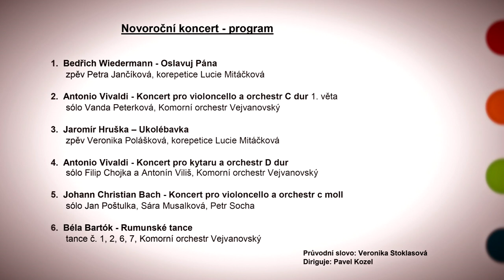Novoroční koncert 2022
Novoroční koncert Základní umělecké školy Pavla Josefa Vejvanovského, Hlučín, 16. ledna 2022. Kostel sv. Jana Křtitele.
Diriguje Pavel Kozel.
Průvodní slovo Veronika Stoklasová.

Program:
1. Bedřich Wiedermann - Oslavuj Pána,
zpěv Tereza Jančíková, korepetice Lucie Mitáčková

2. Antonio Vivaldi - Koncert pro violoncello a orchestr C dur 1. věta
sólo Vanda Peterková, Komorní orchestr Vejvanovský

3. Jaromír Hruška - Ukolébavka
zpěv Veronika Polášková, korepetice Lucie Mitáčková

4. Antonio Vivaldi - Koncert pro kytaru a orchestr D dur
sólo Filip Chojka a Antonín Viliš, Komorní orchestr Vejvanovský

5. Johann Christian Bach - Koncert pro violoncello a orchestr c moll
sólo Jan Poštulka, Sára Musalková, Petr Socha, Komorní orchestr Vejvanovský

6. Béla Bartók - Rumunské tance
tance č. 1, 2, 6, 7, Komorní orchestr Vejvanovský